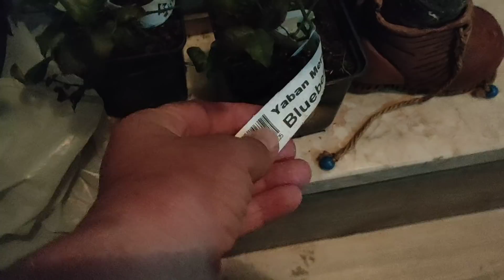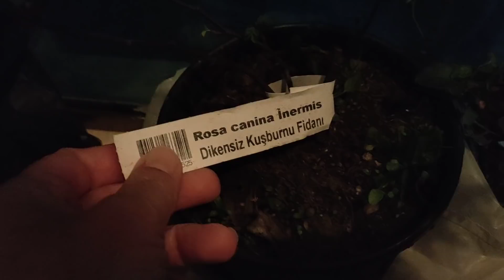İNTERNETTEN TEDAVİM İÇİN FİDANLAR ALDIM / BAHÇEME DİKMEK İÇİN SABIRSIZLANIYORUM / KEDİM HAMİLE